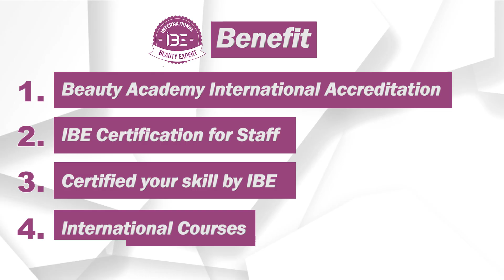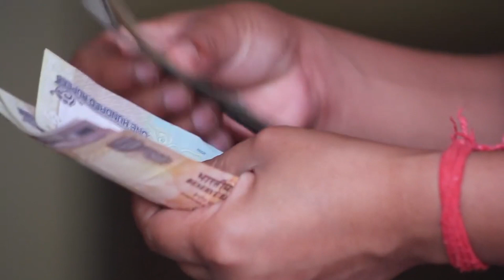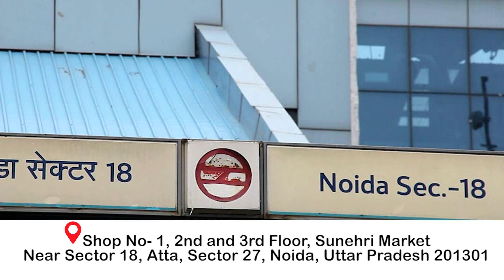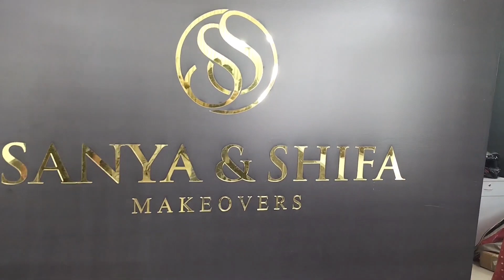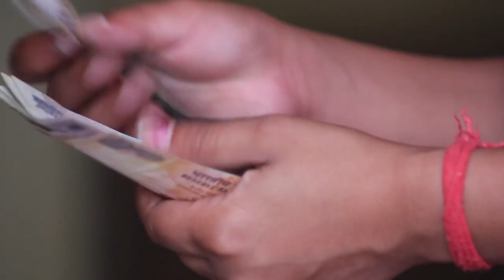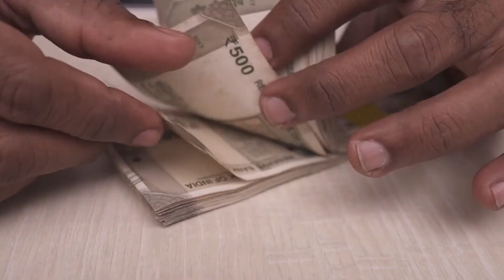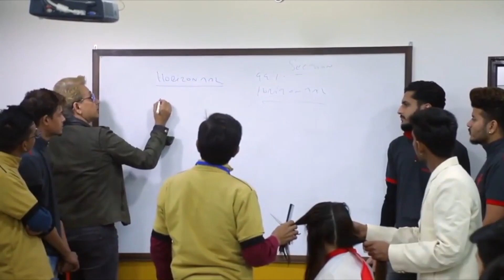Orane International Beauty School and Yashika Makeover Academy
🌟 Hello Beauty Enthusiasts! In today's video, we're conducting an in-depth comparison between two prominent makeup academies - Orane International Beauty School and Yashika Makeover Academy. If you're considering becoming a professional makeup artist, this video will be a vital guide to help you make an informed decision.

🔍 What We Cover:

Course Structure: Detailed insights into the makeup courses offered by Orane International Beauty School and Yashika Makeover Academy.
Teaching Methodology: Analysis of the teaching methodology and qualifications of instructors at both academies.
Student Feedback: Study of the feedback from students who have undergone training at these academies.
Facilities: Comparison of resources, facilities, and administrative processes.
Employment Opportunities: Employment prospects and industry connections for students.
💬 Join the Conversation:
If you've taken a course at Orane International Beauty School or Yashika Makeover Academy, please share your experiences in the comments. Your input could be invaluable for those considering their makeup education.

🌟 Discover which academy stands out as the best choice for your makeup education journey! Watch now!

makeup artist course
orane international
orane beauty academy in canada
orane hair course fees
orane beauty academy jalandhar
orane beauty academy
orane international beauty academy fees
orane international academy
orane international school of beauty & wellness
yashika makeover
yashika makeover paschim vihar
yashika makeover academy
yashika makeover academy fees
yashika makeover academy makeup fees
yashika makeup academy
yashika makeup artist
yashika bridal